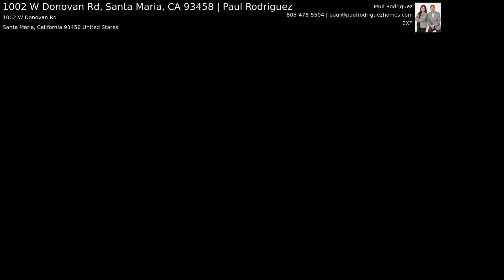1002 W Donovan Rd, Santa Maria, CA 93458 | Paul Rodriguez